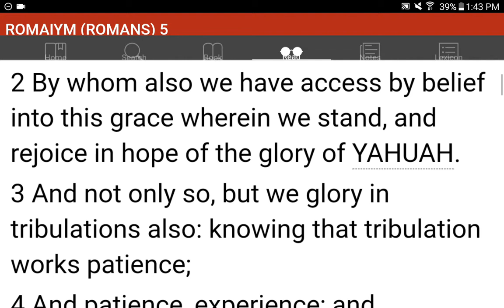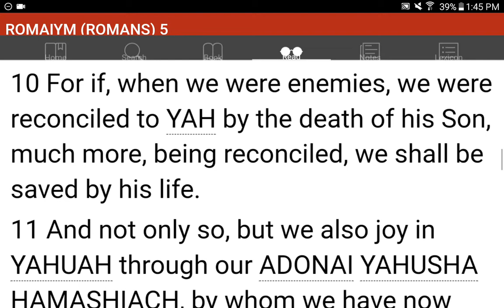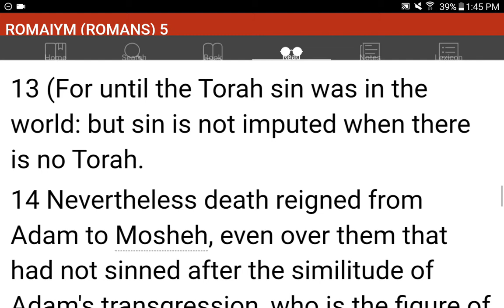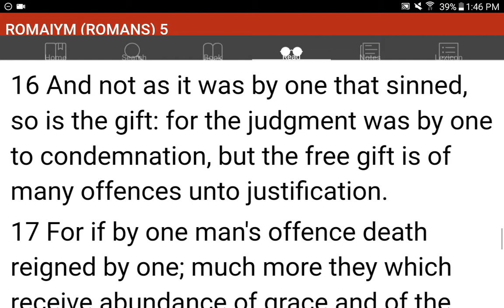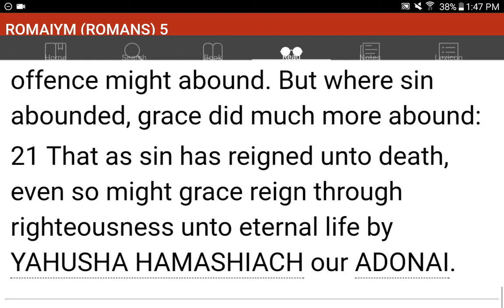💜h?™ "What's the MOST HELPFUL & SIMPLEST WAY that WORKS?"™ GIVE 1P/Month NOW! GCash